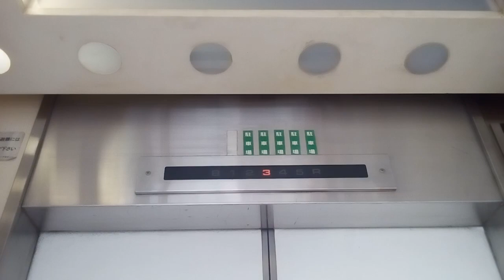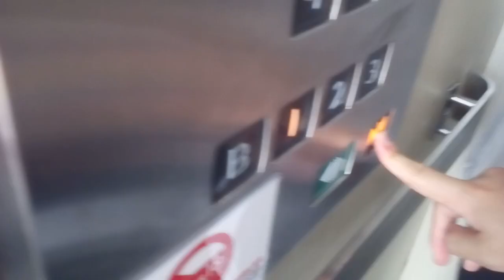三菱エレベーター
ドン・キホーテ丸亀店にあります。更新前は後期エレペットでした。機種は中期エレモーションです。
メーカー:三菱
設置年:1979年
リニューアル年:2005年
定員:13名
積載:900kg
キャンセル機能:あり
アナウンス:なし
戸閉ブザー:なし
到着ベル音:なし
ボタン確認音:なし
停止階:B.1.2.3.4.5.R
停止可能階:B.1.2.3.4.5.R